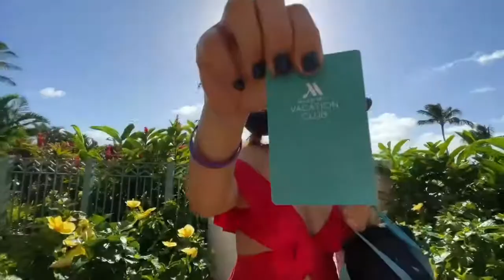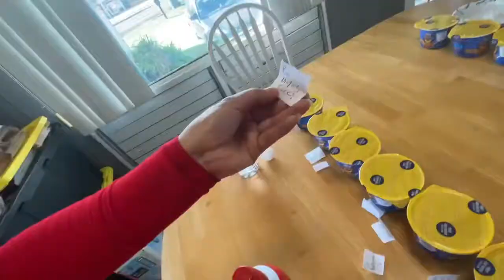PING PONG CHALLENGE | Maya’s Kids | Maya Murata